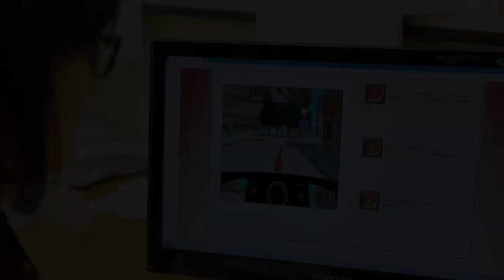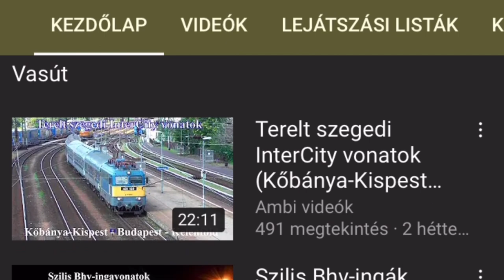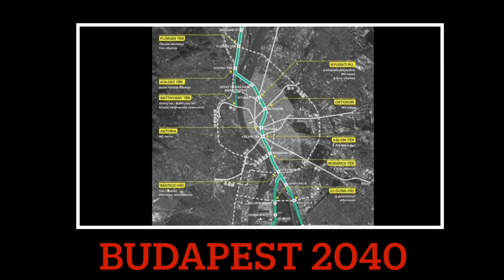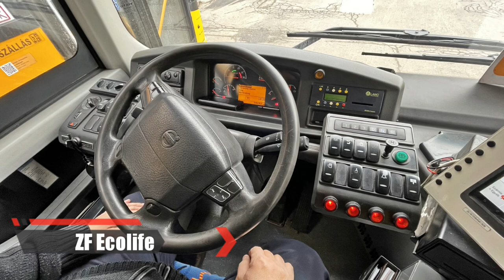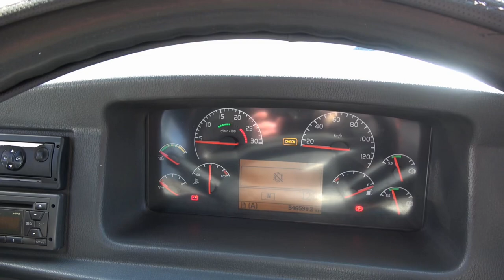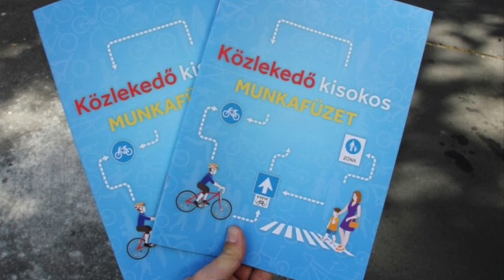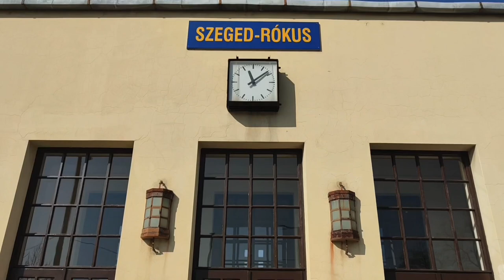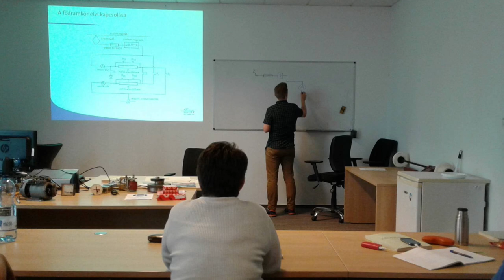📌Közlekedési Magazinműsor📌 [FEBRUÁR] (BDdf 300-asok, BAVS, zöld Ikarusok,Gyermekvasút...)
🔵Egy HATALMAS PROJEKTBE FOGTUNK BELE, több közlekedési videóssal. Ennek a műsornak a második adását látjátok most.🔵

◾️A videóban szereplő videósok:◾️

🔵Ebben a csoportban Jász-Nagykun-Szolnok megye fotósait találod! Lehetsz amatőr vagy profi is, ha van egy jó képed, melyet a megyében készítettél, ne habozz, CSATLAKOZZ, és töltsd fel ide! 🔵

Tartalom:
Intro: 0:00
Tartalom: 1:07
Ambi videók (beszélgetés): 2:43
300-as vezérlők: 13:57
Dávid&Laci~ BAVS: 19:08
TRANSPORTVIDEOS- MOS buszok: 33:37
A hónap 10 legszebb fotója: 39:15
LACI~ Közlekedési alapvizsga: 41:21
TrainspotHungary~Szeged-Hmvásárhely vonal újranyitása: 42:50
BENCE~Ikarusok(jövőkép): 48:12
DÁVID~ CAX vasúti személykocsi: 52:25
Interjú Gerlang Tamással: 56:02
Outro: 01:09:10

📌 COPYRIGHT 📌
KÉPEK:

Borítókép: Szlankó Gergely

iho.hu,
wikipédia,
 Budapesti Fejlesztési Központ, 1.kerulet.ittlakunk.hu,
MÁV,
Nemzeti Infrakstruktúra Fejlesztő Zrt. , Magyar Építő Zrt.
 telex.hu,
gyermekvasut.hu
1. kép - gyermekvasut.hu
2.kép - kisvasutas.blog.hu
3.kép - (fotó: Vanyek Balázs), gyermekvasut.hu
4.kép - (fotó: Pap Dávid), gyermekvasut.hu
5.kép - gyermekvasut.hu
6.kép - gyermekvasut.hu
7.kép - (fotó: Joó Ádám), gyermekvasut.hu
8.kép - (fotó: Bajkó Tamás), gyermekvasut.hu
9.kép - (fotó: Joó Ádám), gyermekvasut.hu

goldion(4) : totalcar.hu

ik_260_3(2) : old-ikarus.hu
ik_260_4(2) : retromobil.hu
ik_260_6(2) : Bkk.hu

ikarus_egykor(4) : museum.hu
ikarus_egykor_2(4) : repterlatogatas.hu
ikarus_logo(4) : newtechnology.hu

okos_ik(3) : index.hu
okos_ik_2(3) : totalcar.hu
okos_ik_3(3) : index.hu

pioneer(1) : autopro.hu
pioneer_2(1) : ridemann.hu
pioneer_index_2(1) : indax.hu
pioneer_szfv(1) :szekesfehervar.hu

A FORRÁSOKAT FOLYAMATOSAN FRISSÍTJÜK! 😀

Zene:

Lakey Inspired‼️